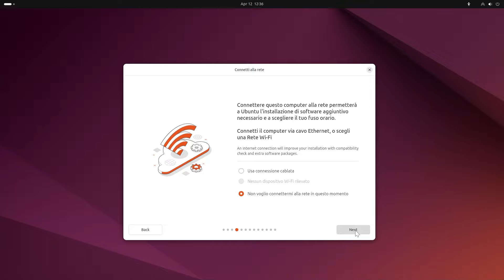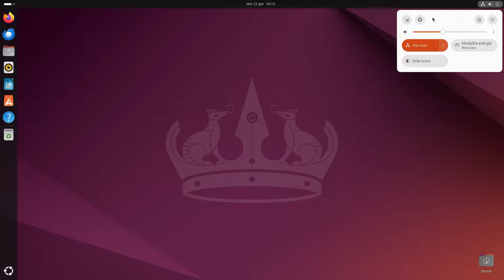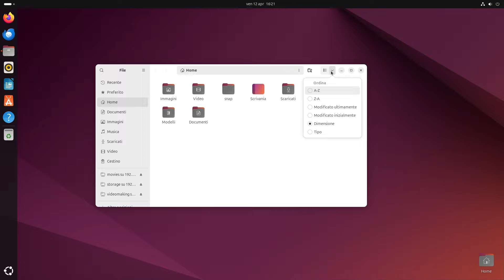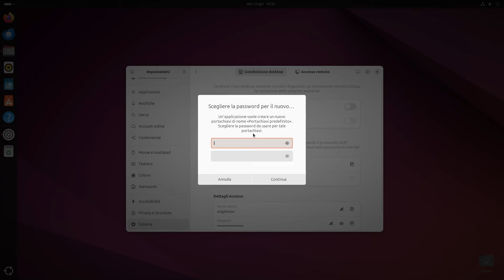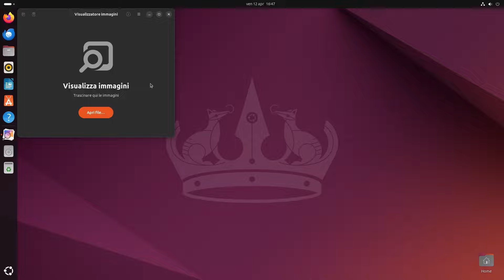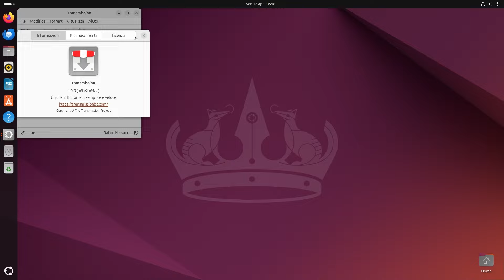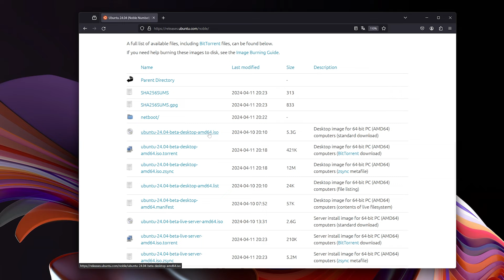Ubuntu 24.04 Noble Numbat: cosa c'è di nuovo - Recensione beta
Andiamo ad analizzare la release beta di Ubuntu 24.04 Noble Numbat, rilasciata giovedì scorso. Quest’anno questa release ha subito un ritardo di una settimana a causa della backdoor presente sul pacchetto xz, Canonical si è quindi presa del tempo per ricontrollare il tutto e fare le cose per bene.
Il congelamento degli sviluppi è avvenuto qualche settimana fa, ragion per cui possiamo avere quasi l’assoluta certezza che ciò che andremo ad analizzare oggi corrisponderà al rilascio ufficiale previsto per il 25 Aprile 2024.
Ubuntu 24.04 è la long-term release di questo biennio, e sarà supportata per i prossimi dodici anni. L’avatar di questa release è un nobile formichiere.

La prima importante novità la troviamo nel processo di installazione, rinnovato sia nelle immagini che nelle descrizioni testuali, ad oggi più comprensibili e parlanti. L'ordine del flusso di installazione è stato modificato ed è stato inserito un nuovo pannello per configurare al meglio l’accessibilità. Inoltre, è stato introdotto il concetto di provisioning. In questo modo, il programma di installazione di Ubuntu 24.04 consente agli utenti di definire un file .yaml contenente una configurazione precompilata per automatizzare il processo.

GNOME 46 introduce importanti miglioramenti al gestore di file. Il suo orizzonte di ricerca è stato ampliato, le sue prestazioni migliorate e l'esperienza complessiva dell'utente è stata resa più efficiente ed efficace.
Il pulsante di ricerca nella parte superiore della barra laterale potrà essere utilizzato per la ricerca globale. Possiamo quindi cliccare su questa icona per cercare file o cartelle in tutte le posizioni indicizzate, includendo i percorsi aggiunti all’interno del pannello Impostazioni.
Se invece vogliamo limitarci a cercare solo nella directory corrente, non dobbiamo fare altro che cliccare sul nuovo pulsante presente nella barra degli strumenti accanto alla barra del percorso. In questo modo avremo due modi diversi e distinti di cercare file e cartelle: uno locale ed uno globale.
L'avanzamento durante il trasferimento dei file è stato spostato in basso a sinistra, rendendolo visibile a colpo d'occhio. Nautilus ci avvisa se cercheremo di copiare o spostare un file di dimensioni superiori a 4 GB su un'unità o una partizione FAT.
Inoltre, il passaggio tra la visualizzazione dei file da miniatura ad elenco è ora istantaneo. Sembra una cosa di poco conto, ma in pratica è stato fatto un lavoro di minuzia con l’obiettivo di rimuovere glitch e sfarfallii.
In GNOME Shell 46 le notifiche sono state completamente ridisegnate. I toast hanno ora un'intestazione compresa di icona con il nome dell'applicazione da cui proviene l'avviso. Inoltre, le notifiche con pulsanti o con molto contenuto possono essere collassate ed espanse, comportamento che vale per qualsiasi tipologia di notifica.
In GNOME 46 l'applicazione Impostazioni è stata modificata e presenta una serie di nuove funzionalità che dovrebbero semplificare la personalizzazione del sistema in base alle proprie esigenze.
Inoltre, per poter modificare le applicazioni predefinite è necessario spostarsi all’interno del pannello Applicazioni per scegliere quali applicazioni aprire per determinati tipi di file. Per quanto riguarda gli altri pannelli, sono stati rivisti anche tooltip, etichette e spiegazioni.
Per gli utilizzatori di Account Online, l'autorizzazione per gli account ora avviene tramite browser e non tramite una webview.

Fra le applicazioni che hanno subito un restyle estetico ma soprattutto funzionale troviamo il Calendario, Mappe, Loupe, Musica, Epiphany, Estensioni GNOME e Software. Inoltre l'applicazione Cheese webcam è stata sostituita da Snapshot, i giochi di GNOME sono stati rimossi e il client di posta elettronica Thunderbird ora è un pacchetto snap. Per il resto, tutto è rimasto come prima e ogni applicazione è stata aggiornata alla versione più recente, come LibreOffice 24.2, Transmission 4.0 e librerie Mesa alla versione 24.0.3.
Dal punto di vista prettamente tecnologico, Ubuntu 24.04 utilizza il kernel Linux 6.8.11, che porta numerosi miglioramenti delle prestazioni e la correzione di alcuni bug.